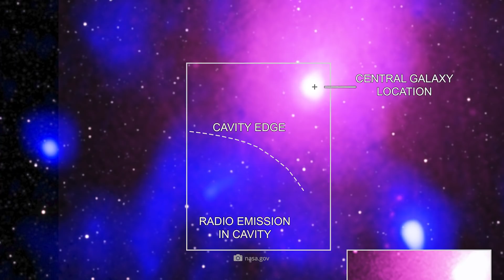Researchers Discover the Largest Known Explosion in the Universe!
Whether it's stars being torn apart in dazzlingly bright explosions, monstrous black holes devouring everything in their path, or storms racing across the surfaces of planets at thousands of miles per hour, a quick glance at the natural spectacles in the cosmos is often enough to convince one of the elemental forces that are inherent to the universe. A few months ago, the experts were once again able to see firsthand that the intensity of such phenomena often exceeds even the wildest expectations of the experts. In today's video, you'll find out which gigantic event has captivated earthly researchers and which other cosmic processes simply leave us mesmerized!